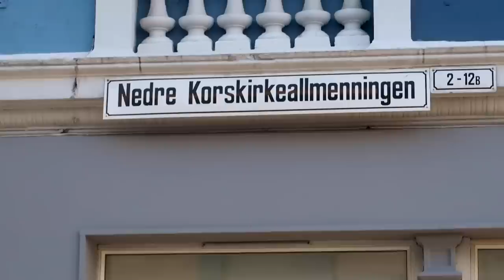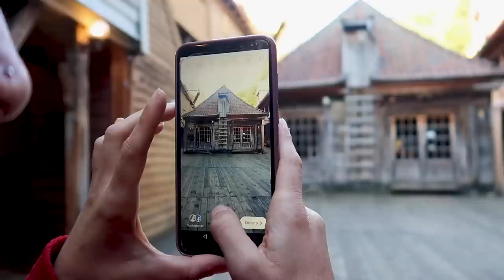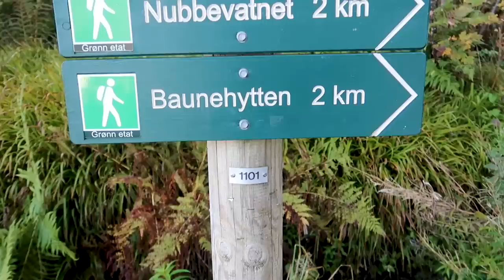CABO NORTE en MOTO - ¿Qué hacer en BERGEN? NORUEGA - Objetivo Nordkapp 🌍 - Capítulo 13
Bergen, la cuidad considerada como la puerta de entrada a los fiordos noruegos, ¿qué ver en Berguen? ¿qué hacer en Bergen?
Hacemos una parada de unos días en Bergen, antes de continuar nuestro viaje a Cabo Norte! rdts ciudad tiene muchas cosas que ver y la ruta al mirador del monte Uriken! Es espectacular.